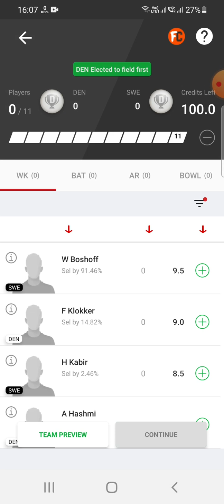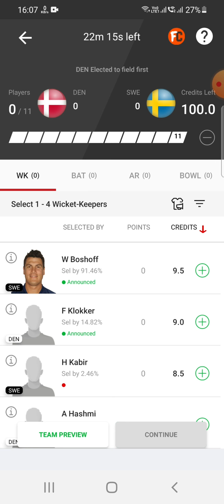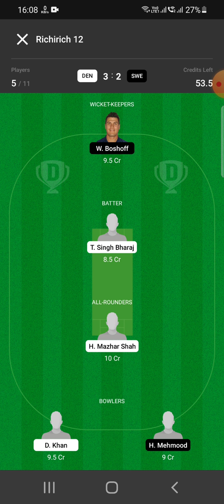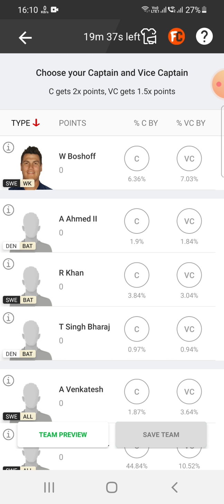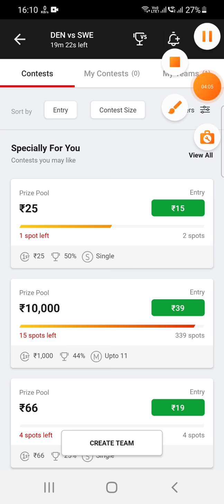Denmark vs Sweden cricket dream 11 team my team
make your own team